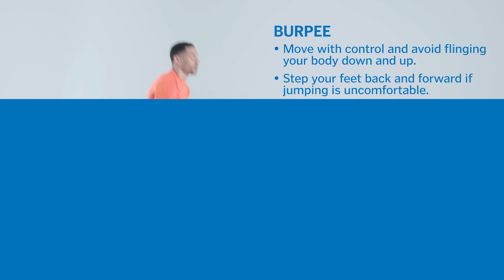The Minimalist Workout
Tight on time and space? See the moves in action for our minimalist workout.